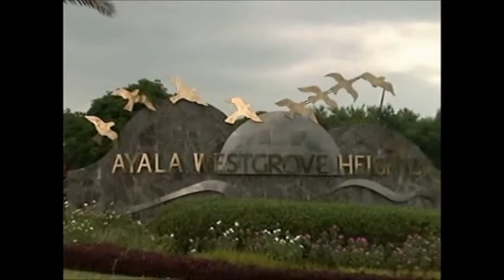Ayala Land - Ayala Westgrove Heights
Neighborhoods in Harmony

Living here strikes a chord in just about everyone. With so many groups celebrating different passions and interests, it's easy to fall in love with Ayala Westgrove Heights. Green, quiet, and secure - it's all about us being together, nurturing what we love most about our life. Rooted in Ayala Alabang's tradition of value appreciation and growth, life's a song.

An Exceptional Setting

No wonder shutterbugs love it here. Ayala Westgrove Heights' environment is perfectly composed, with about half dedicated to neighborhoods woven fluidly through the other half that's scenic nature.

Zoom out a bit: this is just five minutes away from NUVALI and 40 minutes from the Makati Central Business District. Everything - and everyone - just clicks.

Orchard Park

There's nothing quite like the Orchard Park in bloom. A vast nature preserve of rolling fields where rows of different trees species and paths weave through it.

Cared for by Ayala Properties Management Corporation, Orchard Park is a majestic tribune to the spirit of Ayala Westgrove Heights. The warmth and generosity of a community, abundant, awesome nature: every homecoming celebrates both.